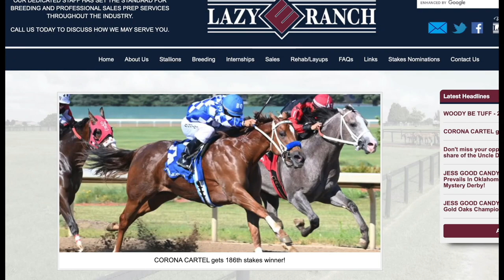2022 Los Al Two-Million Futurity(G1) Preview (StalioneSearch.com)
On this episode, StallionSearch.com talks with former AQHA World Champion trainer Chris O'Dell about the multitude of trainees he has pointed towards both the Champion of Champions(G1), as well as the Los Alamitos Two Million Futurity(G1).